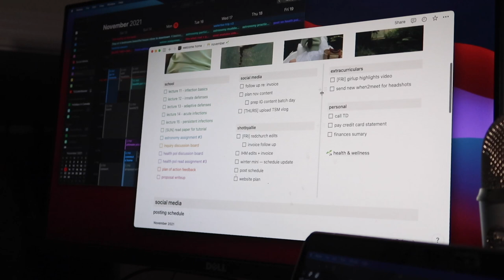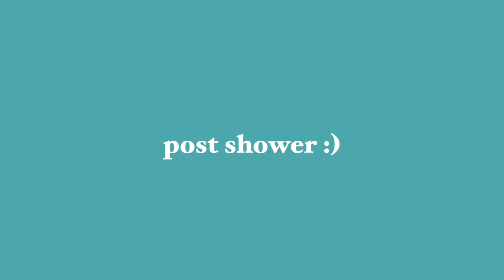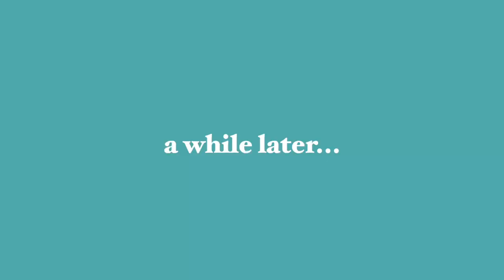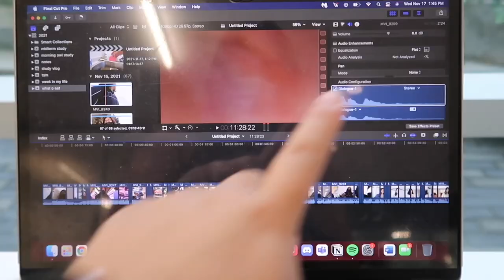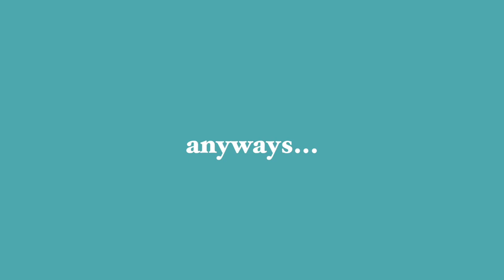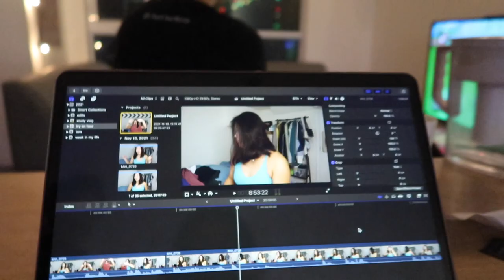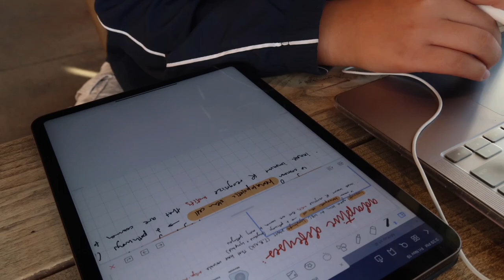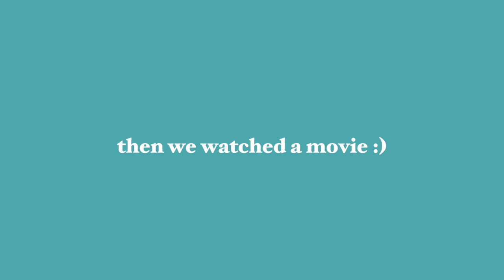WEEKLY VLOG | a *productive* week in my life as a college student 🤍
hii welcome to another week in my life as a uni student 💙 i'm currently in my third year at mcmaster university in canada! com along as i study, cook, gym, play volleyball & also visit my boyfriend in waterloo :) hope you enjoy xx

✩ TIMESTAMPS ✩
00:00 intro
00:11 monday
04:54 tuesday
06:53 wednesday
10:50 thursday
13:46 friday

♡ FOLLOW ME ♡

♫ MUSIC ♫

Music by The Ambient Light - Feelin' Kinda Lost (feat. Pure Mids)

heyy it’s allie & welcome to my youtube channel! i’m from canada and i'm in my third year studying health science at mcmaster university. i upload vlogs, lifestyle & productivity videos so make sure to subscribe if you want to see more content!! hope to see you soon xx